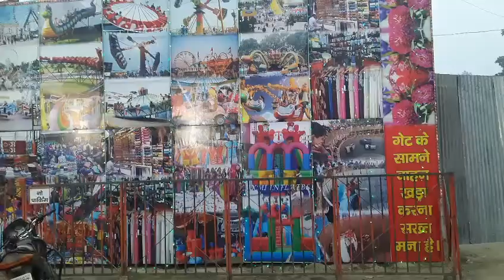Mau jila ke mela jo hr din lgta hai status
Created by Video Maker:with SSBS GROUP